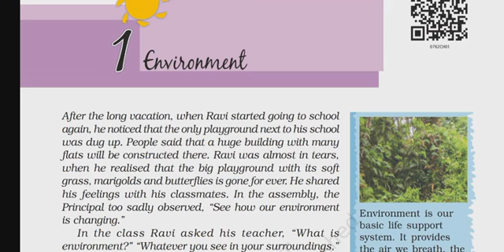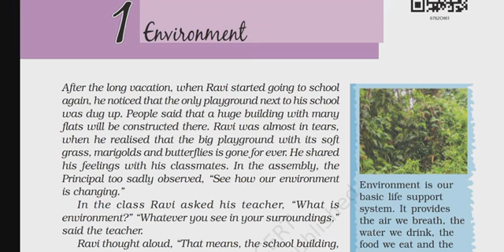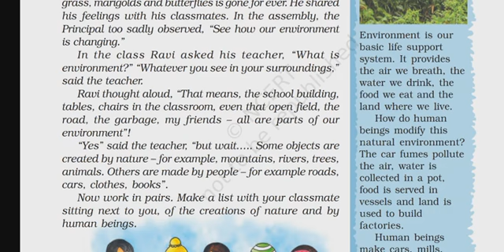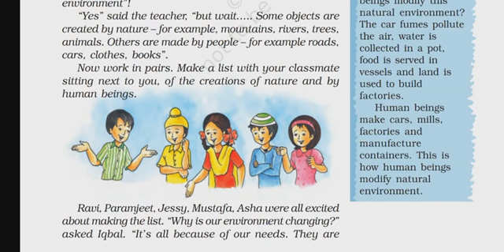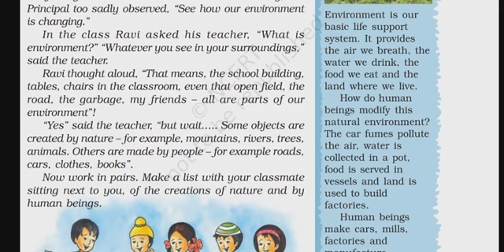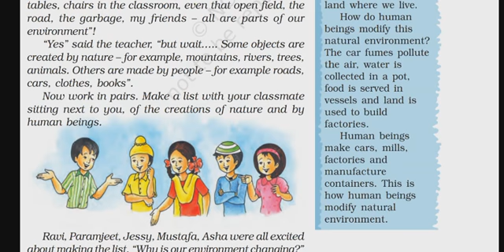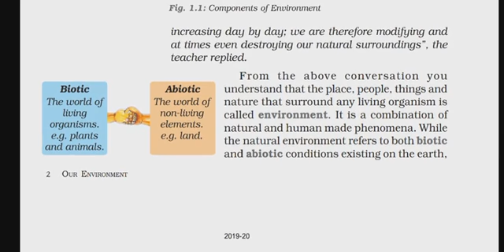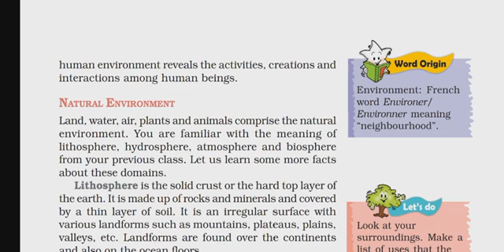Environment Part 1NCERT CH. 1 Classs VII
What is environment? We will discuss in this ch.